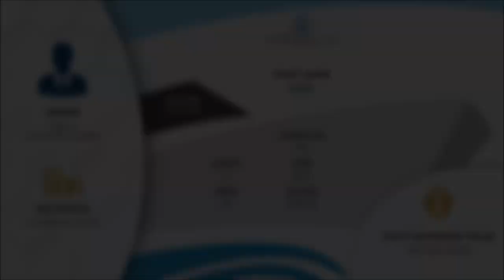KAOS Yacht • Nancy Walton Laurie's $300M Superyacht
Amazing photo collection of Nancy Walton's yacht KAOS.
The superyacht was built at Oceanco for the Emir of Qatar.